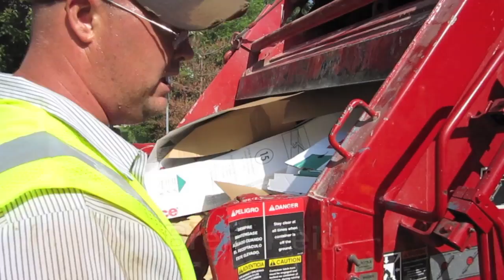Jackson Clean Up/Fix Up Week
Carrie Bartholomew, Southeast Missourian reporter, rides along and lends a hand as Jackson, Mo. city sanitation foreman Brent Reid picks up residential trash at the curb during the annual Clean Up/Fix Up Week on July 14, 2010.